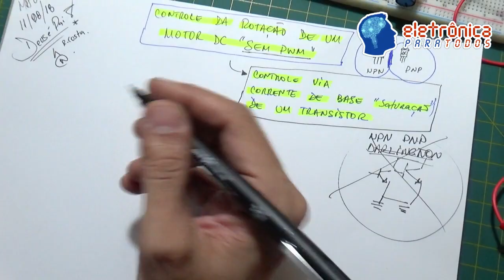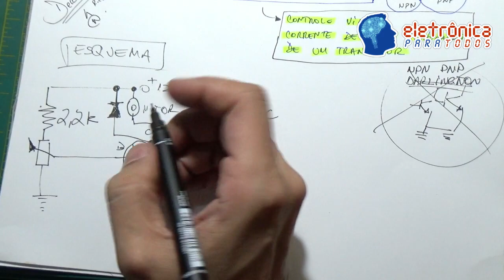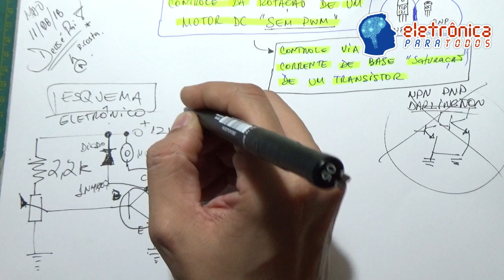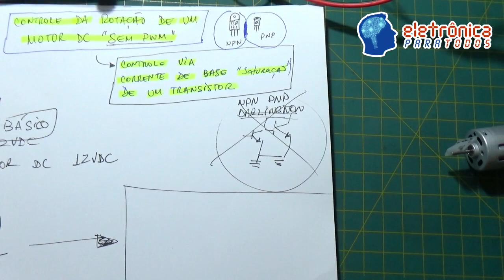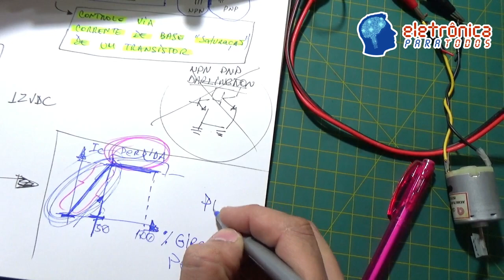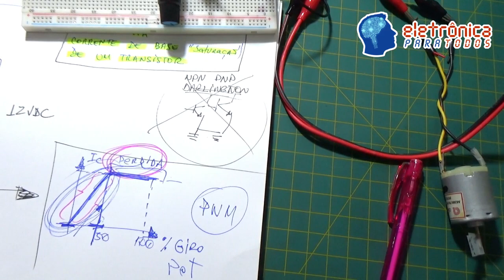Vlogão #14: CONTROLE "LINEAR" DA VELOCIDADE DE PEQUENOS MOTORES DC COM POTENCIÔMETRO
Fala Pessoal!

Neste VLOGÃO #14, vamos falar justamente sobre COMO PODEMOS CONTROLAR A CORRENTE ELÉTRICA de um MOTOR DC através de um circuito de controle SIMPLES!

Bom, é isso mesmo Pessoal!

Neste video vamos mostrar tanto o esquemático eletrônico do circuito todo além de mostrar também o circuito funcionando na prática! Para isso utilizamos apenas 4 componentes eletrônicos e o próprio MOTOR DC de 12V, que são:

1 - Transistor TIP121
1 - Resistor 2,2KΩ
1 - Potenciômetro 10KΩ
1 - Diodo Retificador 1N4007

Então Pessoal, com apenas estes componentes eletrônicos conseguiremos montar o circuitinho capaz de efetuar o "controle" da velocidade do motor DC!

Ahh, mas tem um detalhe importante!
Vocês perguntarão agora, por exemplo assim:

Ok Rodrigo, mas qual o melhor tipo, qual a melhor "topologia" de circuito seria melhor, mais vantajoso, MAIS EFICIENTE para realizar justamente esse controle do MOTOR DC: um circuito de controle LINEAR ou um circuito de controle através de largura de pulso modulada (PWM)?! o.O

Essa resposta vocês encontrarão ao Assistir esse pequeno video nosso! ;)

OBS: O "pseudo-esquemático" do circuito de configuração Darlington que desenhei no video está invertido! O correto é ligar o EMISSOR do primeiro Transistor a BASE do Segundo e não ao Coletor como equivocadamente desenhei no papel. Peço Desculpas!